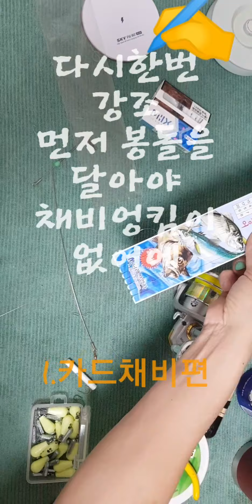통영 전갱이좌대낚시 방법 채비2가지 팁과 그 원리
통영권 전갱이 낚시가 생활낚시 메카로 떠오른네요 대표적인 채비 두가지 카드채비를 만드는 팁과 편대채비의 원리를 알아보아요
전갱이좌대낚시 생활좌대낚시 편대채비 전갱이 카드채비